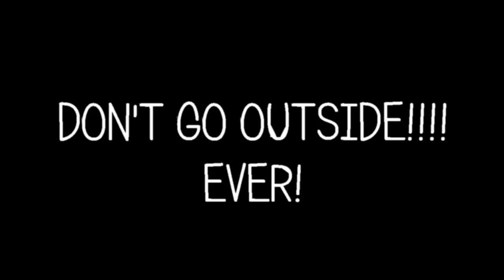Things To Do Over Summer!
Hey guys! It's summer! I got bored so I show you what I am doing this summer!
Sorry for being a week off. :(

Tell me what you guys are doing this summer!